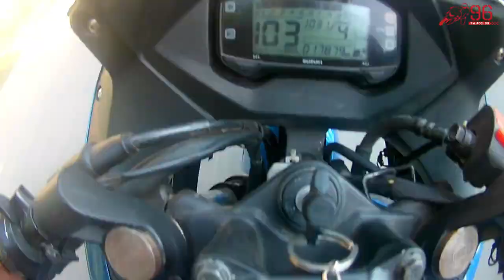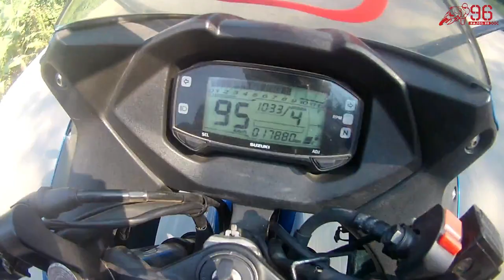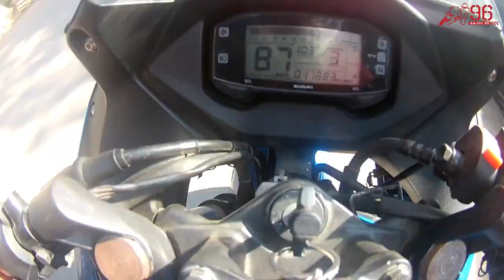FZs v2 | Apache RTR 160 | Gixxer SF | Highway Battle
OUR EQUIPMENT

 My Camera: ► Eken H9R

Our Bikes: ► Yamaha Fzs v2 ► Apache RTR 160

"This is the only way we ride"🙂

Please ignore if you don’t like
Cz i always remember that "Power/Speed is nothing without control"
N.B- Ride at your own limits- 🔥

Thanks